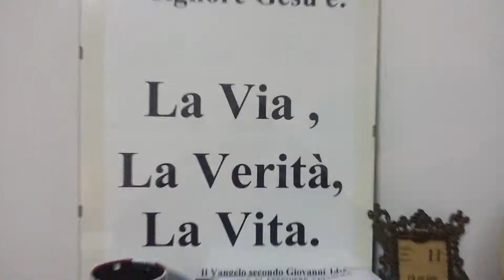21 Novembre 2015